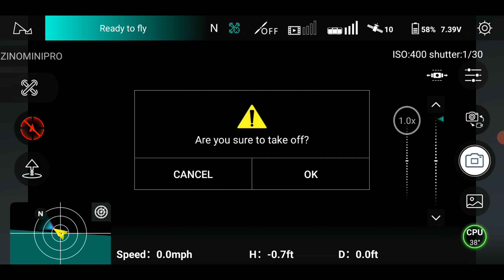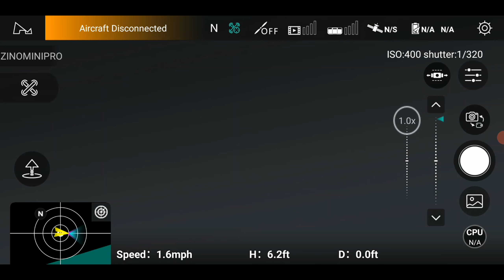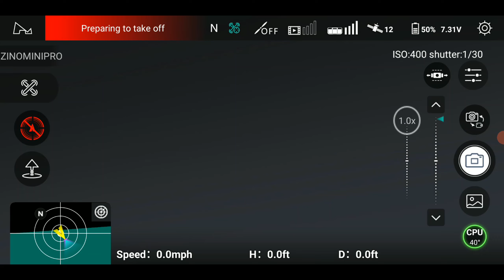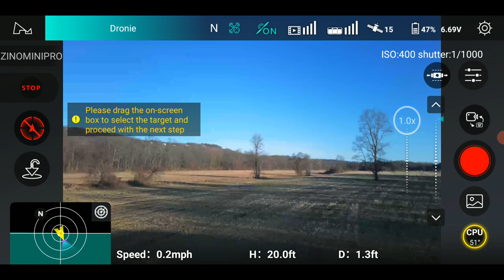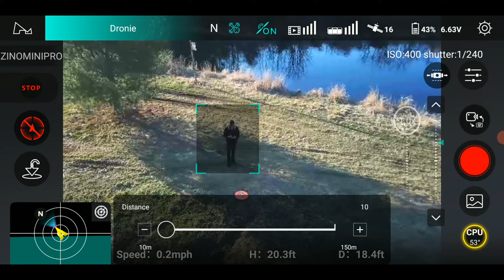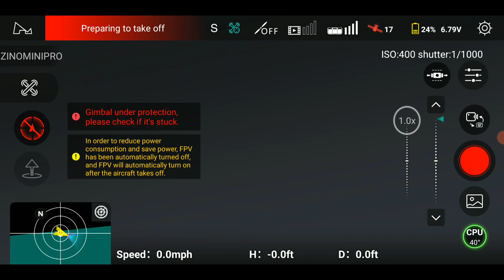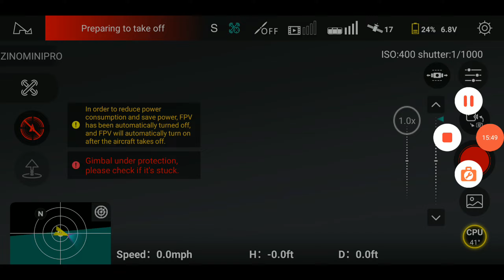20220402 Fisher Meadows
Another couple flights in Fisher Meadows. Next time Ihave to make sure to fully record from drone and be in slow mode when returning.